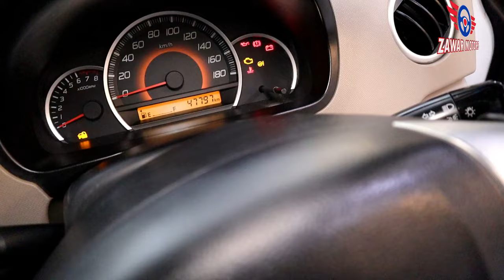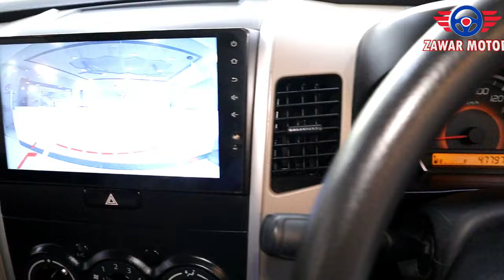Suzuki Wagon R || 2022 model || Full detail review and price specification.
Join us as we dive into the Suzuki Wagon R 2022, a compact yet spacious vehicle designed for urban life. In this comprehensive review, we explore its exterior design, interior comfort, and innovative features that make it stand out in its class. From its fuel-efficient engine to its advanced technology integration, discover why the Wagon R remains a favorite among city commuters and small families alike. Whether you're considering this car for its practicality or its affordability, this video covers everything you need to know before making your decision.